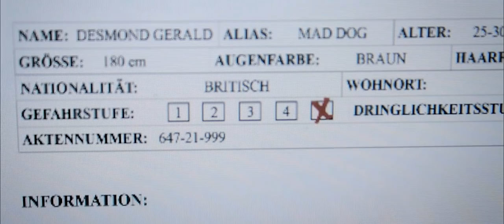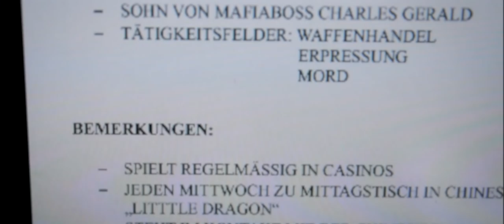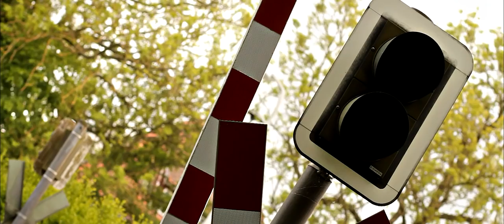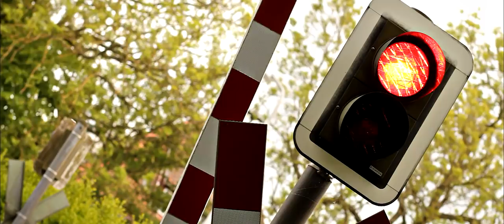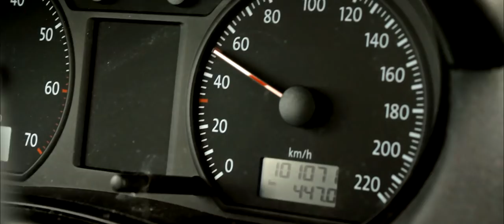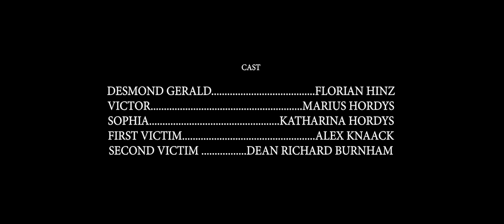VICTOR Short Film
Victor Kurzfilm

Ein Low/No Budget Kurzfilm, der zwar mit kleinsten Mitteln aber dafür auch mit viel Leidenschaft, Hingabe und Spaß entstanden ist.

Der Dreh dauerte knapp eine Woche mit einer Kamera, einer Eos 550 und zwei Objektiven.

Synopsis:

Der Auftragskiller Victor erhält einen neuen Auftrag. Seine Zielperson: Desmond Gerald, ein junger aber erfahrener und skrupelloser Krimineller.
Die Jagd beginnt...